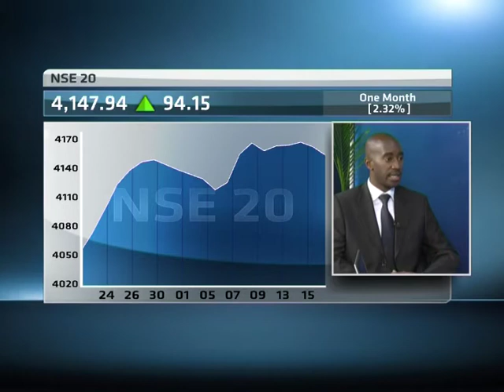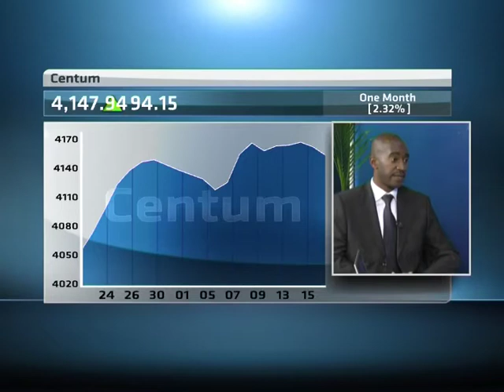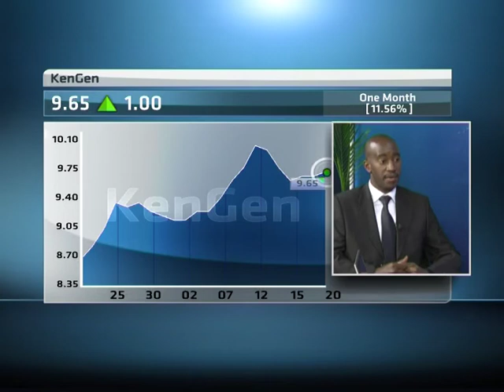20 November - Kenyan Markets with Alistair Gould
ABN's Larry Madowo speaks with Alistair Gould, Head of Trading at Old Mutual Securities, looking at the latest financial news driving the Kenyan Markets.